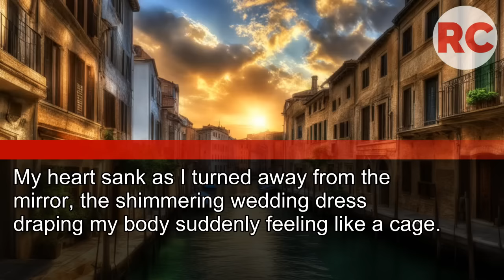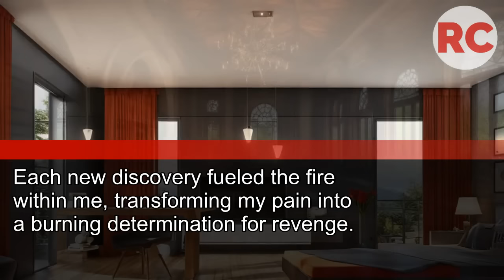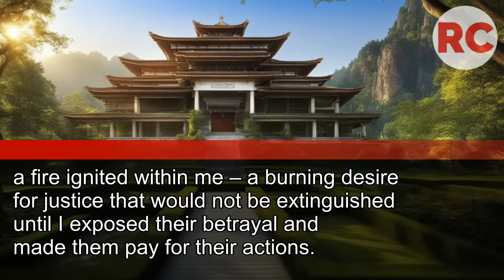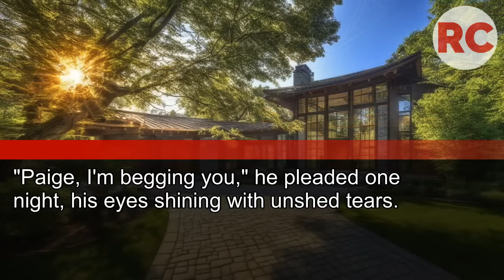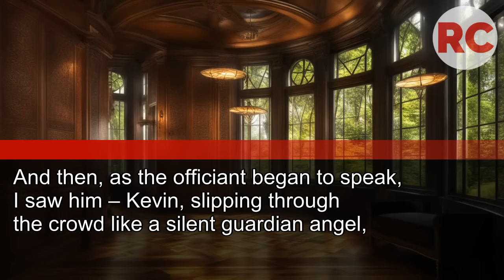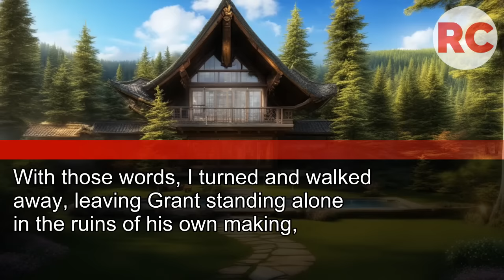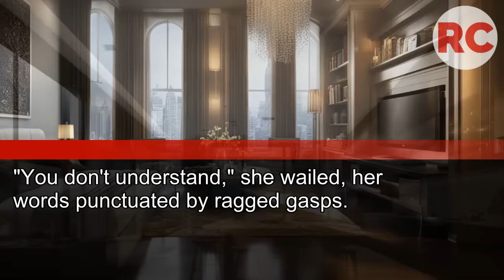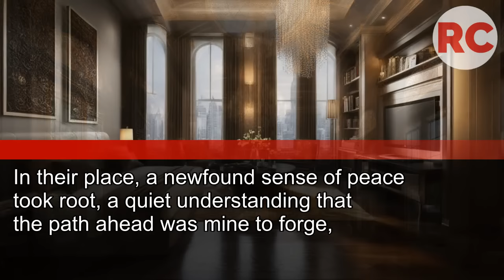My Fiancé Abandoned Me on Our Wedding Day Because His Sister Was in an Accident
What I Did Next Left Him Broken